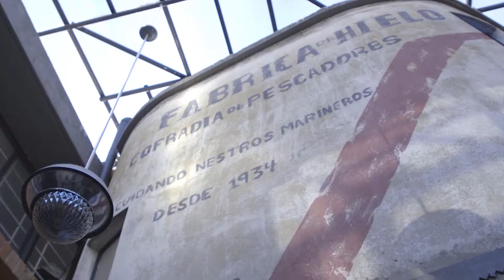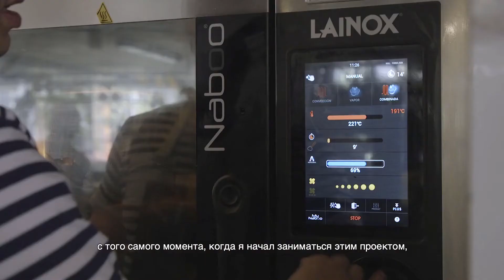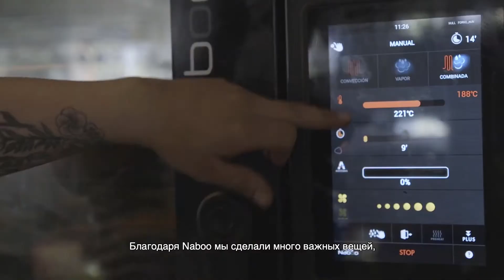Storia di una vera passione: Koldo Miranda - RU